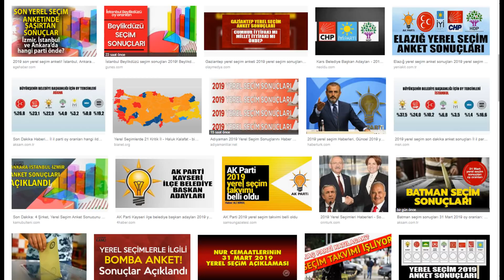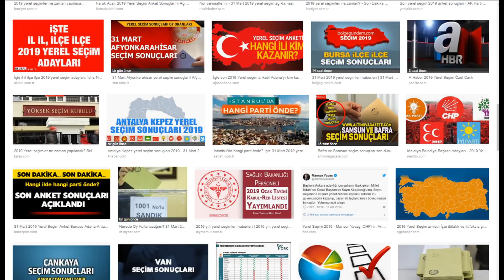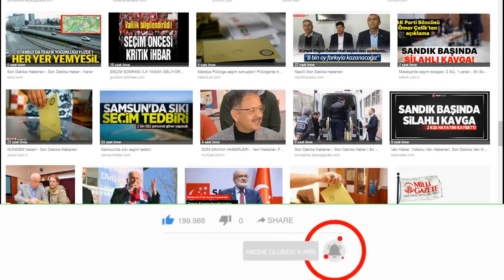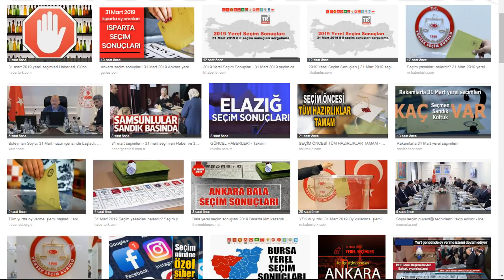SON DAKİKA | YEREL SEÇİM SONUÇLARI 4 ÖLÜ 50 YARALI | 31 MART SEÇİMLERİ BİLANÇOSU ÖLÜ VE YARALI VAR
Vahimli kanalından herkese selamlar

İçişleri Bakanlığı seçim kapsamında ölen sayısını açıkladı!
İçişleri Bakanlığı, "Toplamda 4 vatandaşımız yaşanan olaylar sonucunda hayatını kaybetmiştir" açıklaması yaptı.
İçişleri Bakanlığının yaptığı açıklamada"Aldığımız tüm önlemlere rağmen 2019 Mahalli İdareler Genel Seçimleri kapsamında şu ana kadar 2 vatandaşımız seçim öncesi, 2 vatandaşımız seçim günü saat 15.00 itibarıyla olmak üzere toplamda 4 vatandaşımız yaşanan olaylar sonucunda hayatını kaybetmiştir" denildi.

Bakanlıktan yapılan açıklamanın tamamı şöyle:

2019 Mahalli İdareler Genel Seçimleri'nde tüm vatandaşlarımızın özgürce, herhangi bir baskıya maruz kalmadan oylarını kullanmaları için gerekli tedbirler planlanmış ve sahada meydana gelen olaylara göre tedbirlerimiz güncellenmektedir.

Bu sabah itibarıyla Bakanlık merkezindeki Seçim Güvenliği Koordinasyon Merkezi Sayın Bakanımız Süleyman Soylu başkanlığında, illerimizdeki seçim koordinasyon merkezleri ise ilgili valilerimizin nezaretinde 24 saat esasına dayanan çalışma planına geçmiştir. Sahada meydana gelen olayları anlık olarak izlemektedir.

Bu süreç, oy sandıkları İl Seçim Kurulları'na teslim edilip, sayımlar tamamlana kadar kesintisiz bir şekilde devam edecektir.

Saat 15.00 itibarıyla Bakanlığımıza illerimizden 310 seçim olayı bilgisi ulaşmıştır. Bu olayların 62'si 298 Sayılı Seçimlerin Temel Hükümleri ve Seçmen Kütükleri Hakkında Kanun'a Muhalefet, 51'i oy pusulaların fotoğraflarını çekme, 35'i tehdit ve hakaret, 62'si kasten yaralama ve darp, 15'i oy verme düzenini bozma, 11'i seçim evrak ve malzemeleri üzerindeki suçlar, 20'si izinsiz silah taşıma ve 54'ü diğer suçlar olmak üzere toplam 310 olay meydana gelmiştir.

Aldığımız tüm önlemlere rağmen 2019 Mahalli İdareler Genel Seçimleri kapsamında şu ana kadar 2 vatandaşımız seçim öncesi, 2 vatandaşımız seçim günü saat 15.00 itibarıyla olmak üzere toplamda 4 vatandaşımız yaşanan olaylar sonucunda hayatını kaybetmiştir. 2014 Mahalli İdare Genel Seçimlerinde 5 kişi seçim öncesi, 12 kişi seçim günü olmak üzere toplam 17 vatandaşımız hayatını kaybetmişti. Hayatlarını kaybeden vatandaşlarımıza Allah'tan rahmet, yakınlarına başsağlığı ve sabır diliyoruz.

Yurt genelinde oy kullanma işlemi sürecinde yaşanan kavgalarda 4 kişi hayatını kaybetti, 50 kişi yaralandı. İçişleri Bakanlığı, 2 kişinin Malatya'da seçim sırasında 2 kişinin de oy verme işlemi başlamadan önce olmak üzere 4 kişinin hayatını kaybettiğini açıkladı.

Bazı illerde 31 Mart Mahalli İdareler Genel Seçimleri için oy verme sürecinde kavgalar çıktı.

MALATYA'DA MUHTARLIK SEÇİMİ KAVGASI: 2 ÖLÜ, 1 YARALI

Malatya'nın Pütürge ilçesine bağlı Bölünmez Mahallesi'ndeki bir okulda, sandık görevlileri ile bir grup seçmen arasında yaşlı vatandaşa oy kullandırma usulü konusunda tartışma çıktı.

Tartışmanın kavgaya dönüşmesi sonucu silahla vurulan 2 kişi yaşamını yitirdi, bir kişi yaralandı.

DİYARBAKIR'DA 23 YARALI

Diyarbakır'ın farklı ilçelerinde çıkan seçim kavgalarında yaralanan 23 kişi hastanelerde tedavi altına alındı.

videoyu beğenerek bize destek olabilirsiniz
bir sonraki haberde görüşmek üzere
sağlıcakla kalın